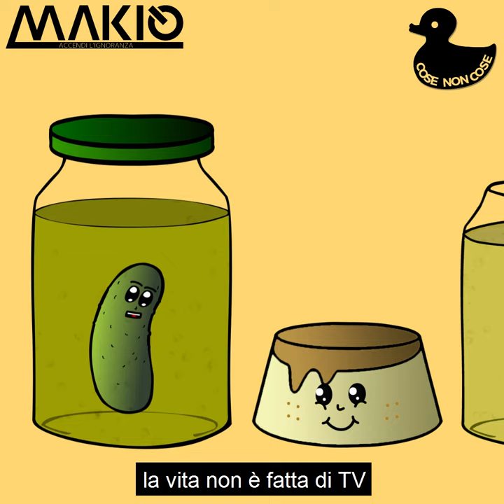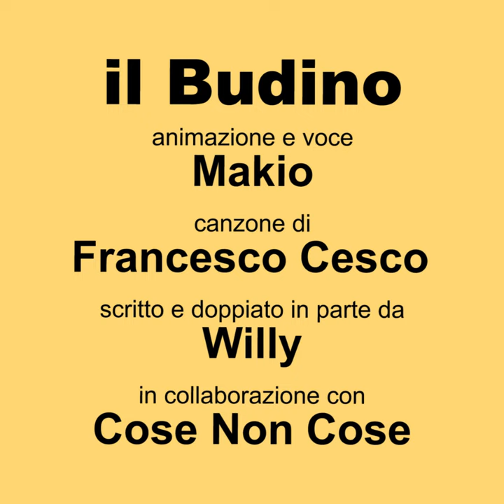06. Il Budino (CANZONE)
La canzone del Budinooooooo
Votatelo!